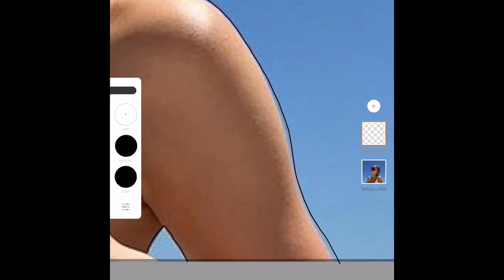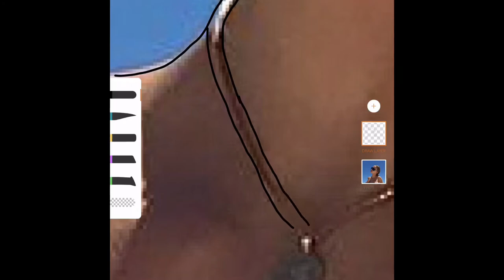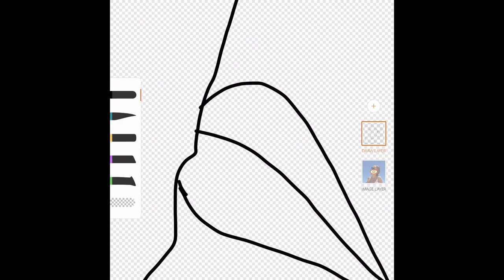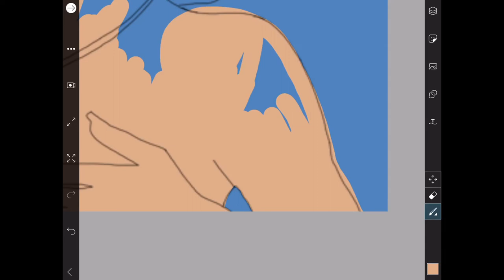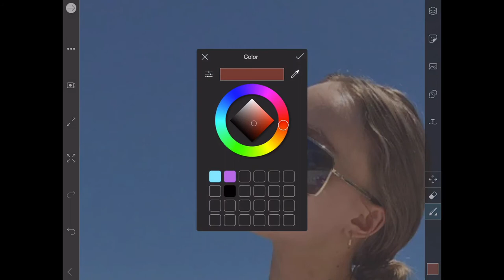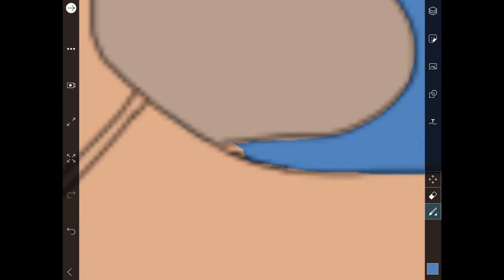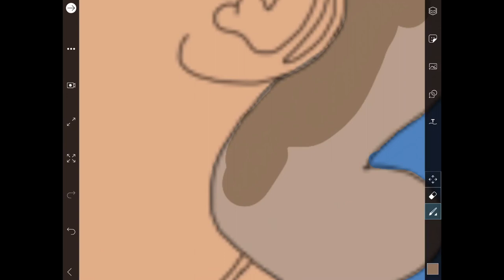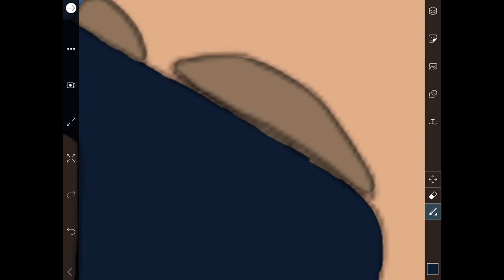♡ Lily-Rose Depp Drawing | October 2017 ♡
Hey Babes!
Today I drew Lily-Rose Depp!
I hope you enjoy this video (:

Lets hit 10 ♡